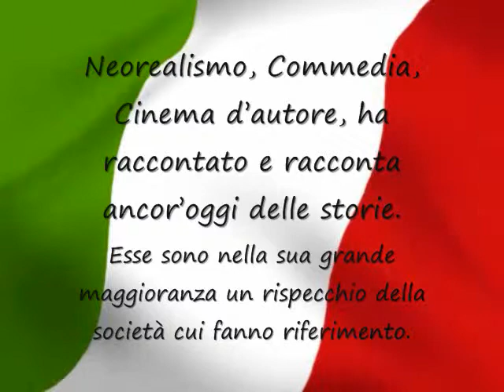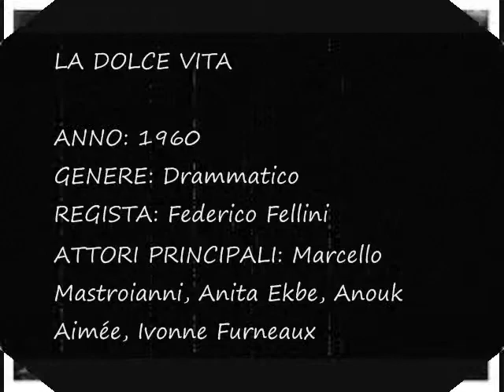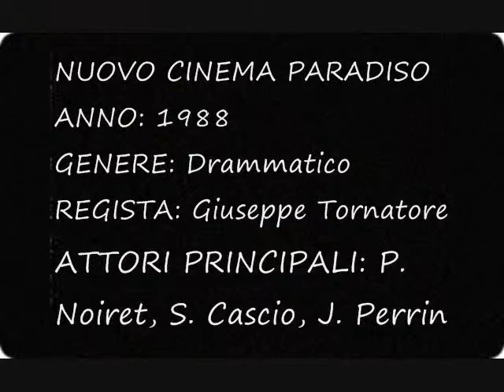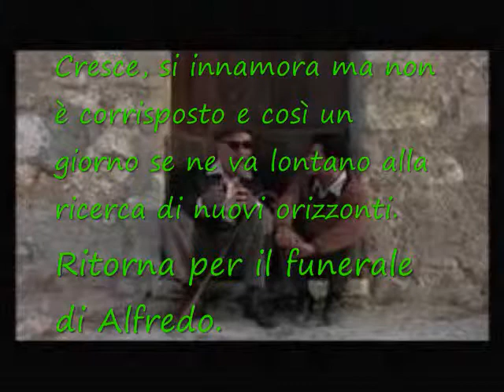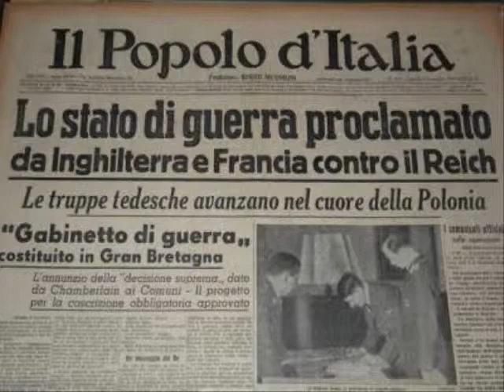Progetto "Parliamo di cinema"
Settimana della lingua italiana nel mondo
Edizione 2011
Centro Molisano Monforte